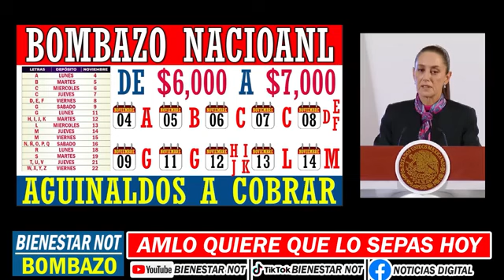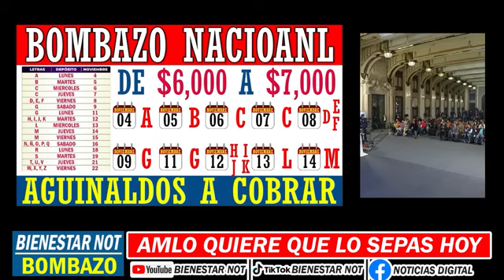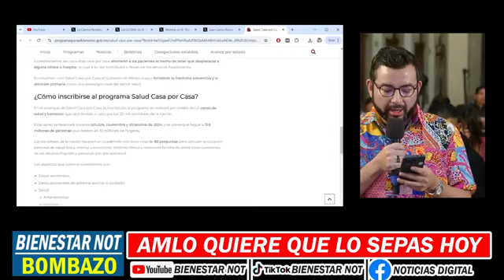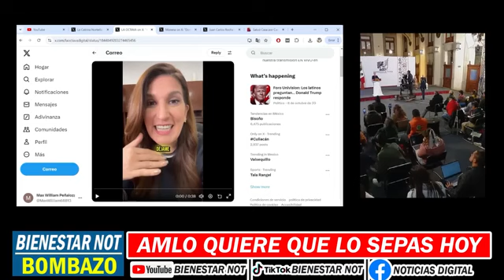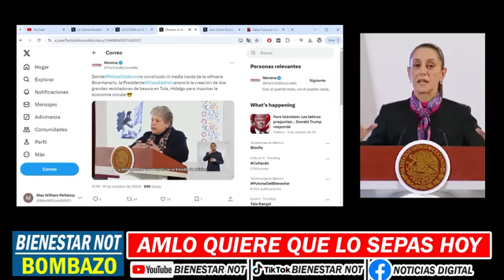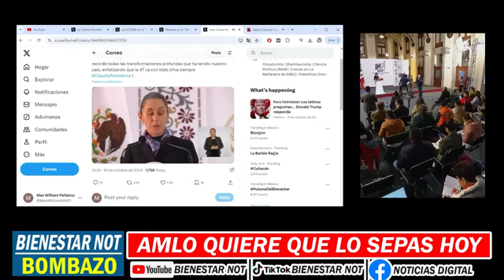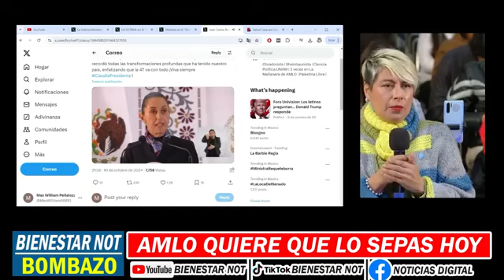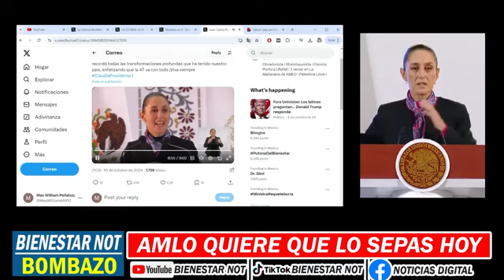Nueva Fecha De Pago De Programa Bienestar